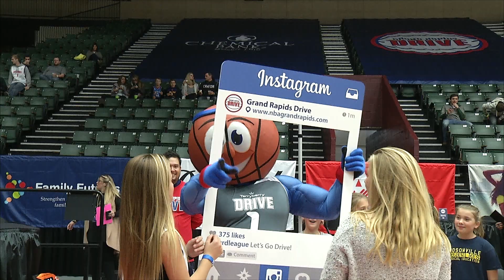Sioux Falls Skyforce 103 - Grand Rapids Drive 93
After jumping out to a quick lead, the Grand Rapids Drive fall to the Sioux Fall Skyforce 103 - 93.